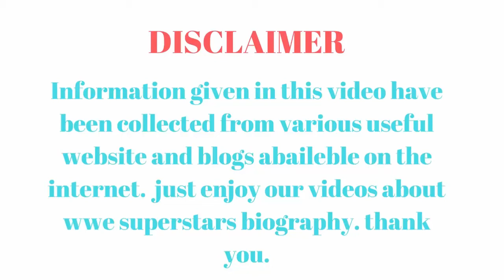MICHAEL COLE BIOGRAPHY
Michael Cole has lent his voice to WWE pay-per-views, Monday Night Raw, SmackDown and so much more. But before joining the wild world of WWE, Cole was a standout in the field of broadcast journalism, working for CBS Radio and building an impressive résumé.

While working for CBS Radio in 1993, Cole covered the entire 51-day standoff at the Branch Davidian compound in Waco, Texas. In 1994, he traveled to Sarajevo for what was supposed to be a six-week assignment covering the siege of the city by Serbian forces. The assignment turned into a nine-month, life-changing experience that saw him report daily from a war-torn city, ducking snipers and mortar shells at every turn. His documentary, "Voices of Bosnia," was critically acclaimed and won several major awards. With experience in reporting the most tragic of events, Cole was dispatched to Oklahoma City on April 19, 1995 to cover the horrific bombing of the Alfred P. Murrah Federal Building.

Cole also covered three United States Presidential elections; in 1988 with Michael Dukakis, 1992 with Bill Clinton and 1996 with Steve Forbes and then Bob Dole. One year after his final stretch of election coverage, Cole entered sports-entertainment.

In 1997, Cole brought his talents to WWE and sat alongside a litany of broadcast partners, including Jim Cornette, Tazz, JBL, Jim Ross, Kevin Kelly, Jerry “The King” Lawler, Jonathan Coachman, Mick Foley, Matt Striker, Todd Grisham, Josh Mathews and Booker T, to name a few. He’s also mixed it up in the ring on occasion — against Lawler at WrestleMania, most notably — and lent his advice to an emerging generation of announcers. For a spell, Cole referred to the personal announcing sanctum he’d built for himself as The Cole Mine. He wasn’t far off: With his wealth of experience and years of veteran wisdom, goldmine, would be more accurate.